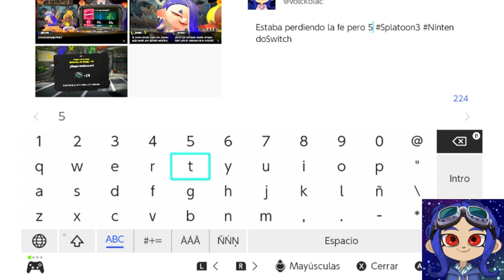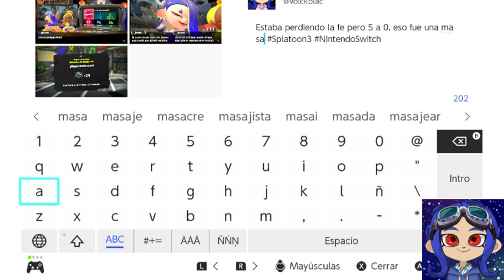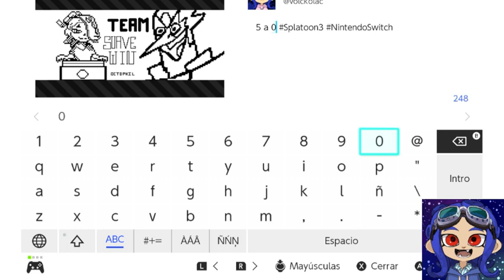Splatfest Resultados y Salmon Run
Bienvenidos a mis canal de Gameplays en la plataforma de YouTube, aqui subo guias y gameplays que normalmemnte vemos en mi canal de Twitch, no te pierdas los directos que hacemos y apoyame a llegar a los 1,000 seguidores para que podamos crecer.

Si quieres que se revisen tus personajes de genshin impact, aprovecha visitar mis en vivo, tambien subimos Overwatch 2, participa en las partidas y preparate para la nueva serie de Minecraft, solo para los seguidores del canal y Discord.

En vivo solo los fines de semana:
Viernes 5:00 pm
Sabado 5:00 pm
Domingo 5:00 pm